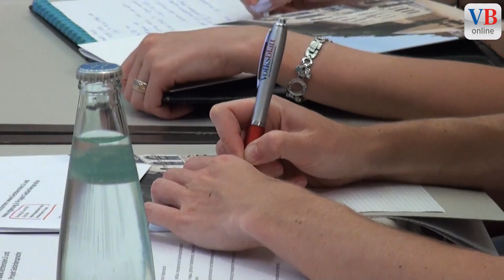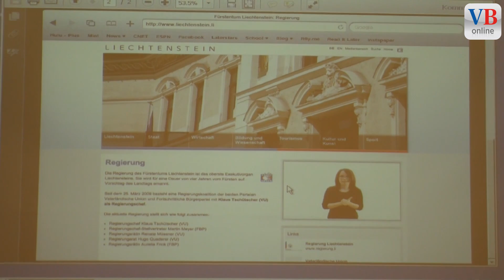Gebärdensprache auf den Regierungsseiten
VADUZ - Die beiden Internetplattformen und sind ab sofort mit einem eigenen Gebärdensprachservice barrierefrei ausgebaut.